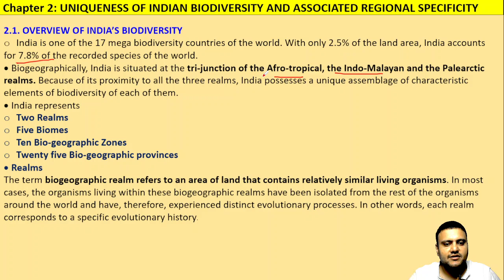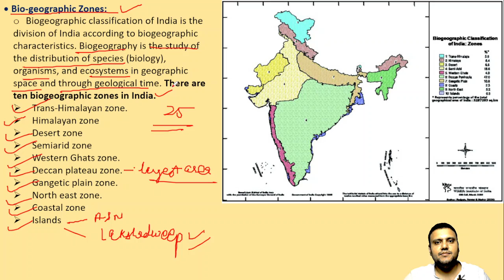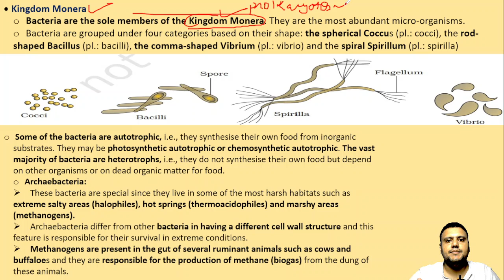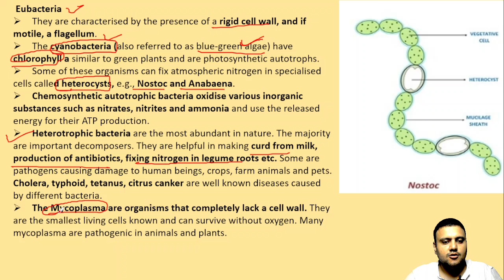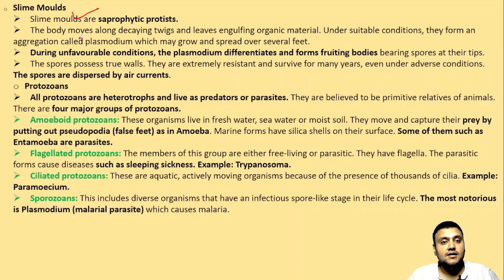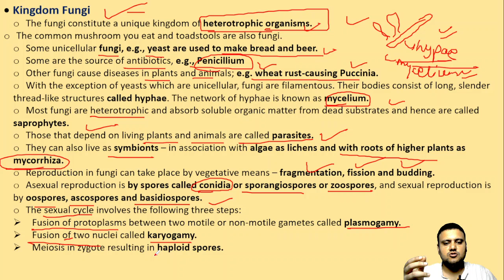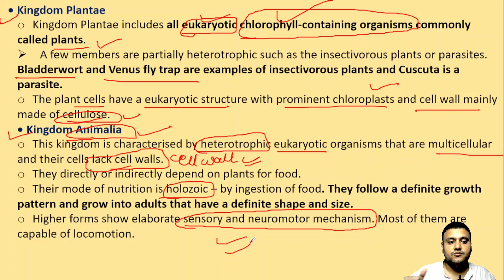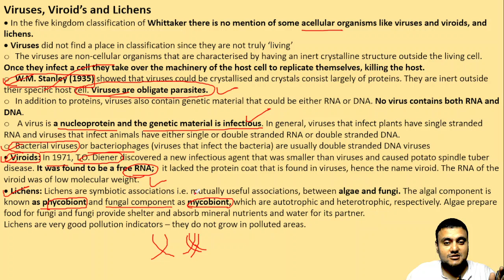COMPLETE ENVIRONMENT SERIES||LECTURE 17 ||COMPLETE SYLLABUS COVERAGE|| CLASSIFICATION OF ORGANISMS